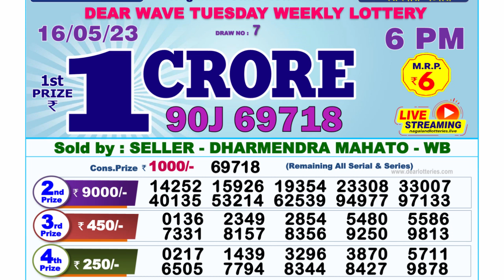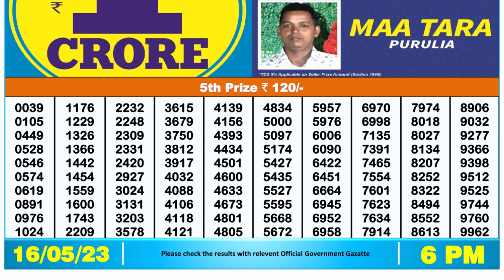Dear Lottery Sambad 6pm today 16.05.23 Nagaland State Lottery Result